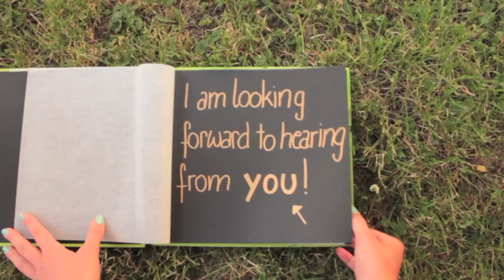HOW TO: Au pair application video | Bewerbungsvideo Tipps | vlog #2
Ich finde das Video ist bei einer Au pair Bewerbung mitunter der wichtigste Teil. Es ist DIE Chance sich von seiner Besten Seite zu zeigen. Nach dem Motto: Bewegte Bilder sagen mehr als 1000 Worte! :)

Ich beschreibe in diesem Video kurz die wichtigsten Schritte meines Bewerbungsvideos. Am Ende nach meinem ausreichenden Blabla seht ihr mein eigenes au pair application video! (ab 5:07)

Danke fürs Zusehen und einen wunderschönen Tag.

"Say yes to new adventures"

☞  Intromusik: Audiojungle Regular License - "Life is Beautiful" by
Tim McMorris